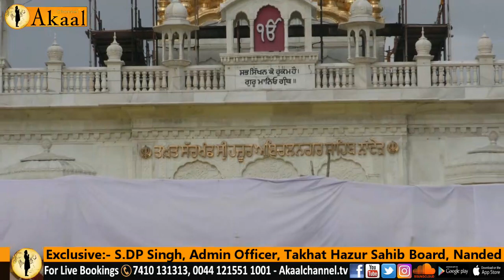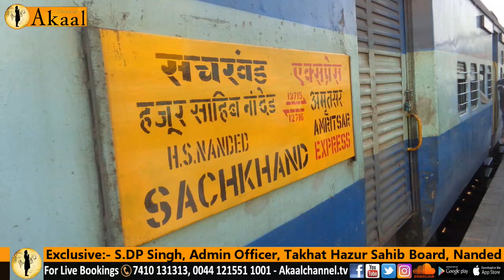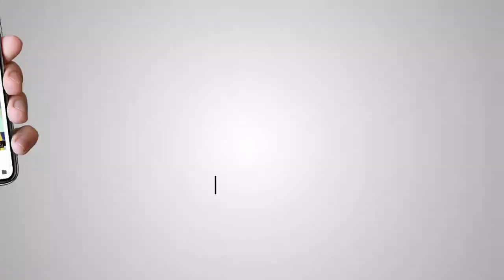Development at Hazur Sahib - Explains S. DP Singh Admin Officer, Hazur Sahib, Board, Nanded